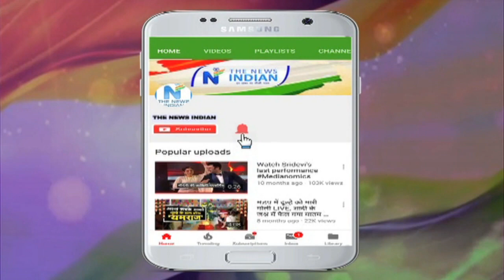Mithun da के सामने Rajkumar का भी झुका दिया सर | कुछ इस तरह से टूटा घमंड